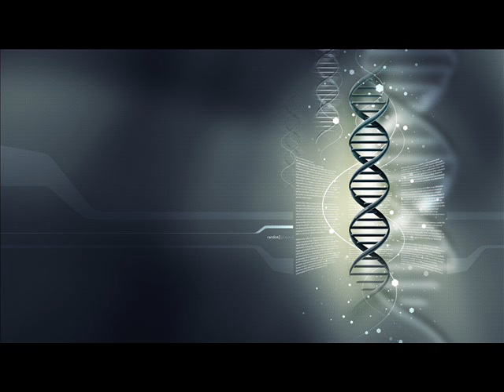DJ Hi Shock Mastertraxx Underground Techno Mix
Track-list:

01. Makarov & Steen - Silent Running
02. C-System - The Yellow King
03. ATProject - Bad Habits (David Christoph Remix)
04. DJ Hi-Shock - Control (Kai Randy Michel Remix)
05. Mike Rud & Electrorites - Control Freak (Monoline Remix)
06. Romanolito - Transverse (Andy Notalez Remix)
07. Albert Kraner feat. Ellita - On the Same Wave
08. Claudio Petroni & Out Noise - Dirty with Science (Replikant Remix)
09. Derek Pitral & Rob Kipara - Gas and Dust
10. Tom Cerrox - Disorder Chaos
11. Ronny Vergara - Crazy Mind (Niereich Remix)
12. Ronny Vergara - 3.44 am (Dario Sorano Remix)
13. DJ Hi-Shock - Surface Tension (Audio Injection Remix)
14. Howski - Pression (Rraph Remix)
15. Juliana Yamasaki - At 5 Am
16. AnGy KoRe - Sasau
17. Subsight - Mechanical Wave